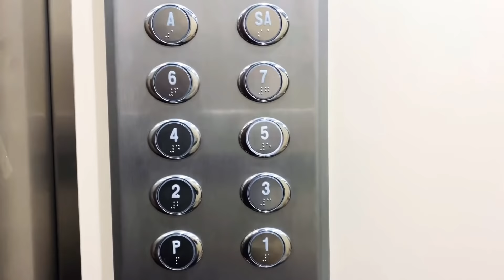DAPAT REZEKI NOMPLOK ,NGANTAR SEKOLAH ALEX ,LIWETAN DAN BELANJA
Hidup itu sedarhana di jalani dan selalu bersyukur 😍🙏🏻